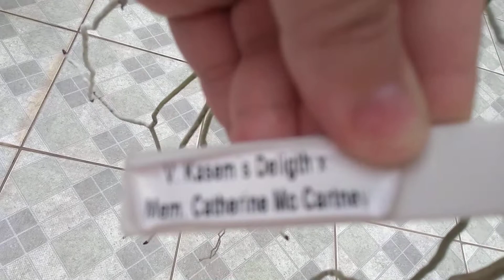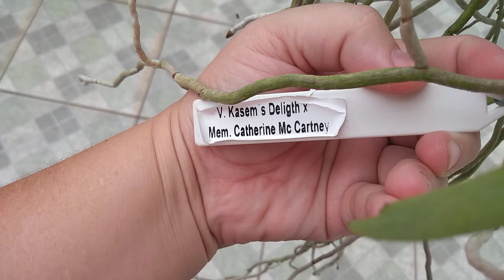Vanda roxa, coisa mais linda ...